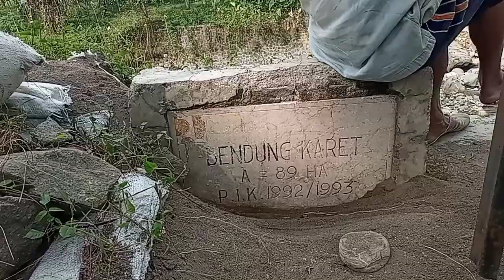Bendung Karet Kalierang Negaradaha Bumiayu Kondisi Rusak